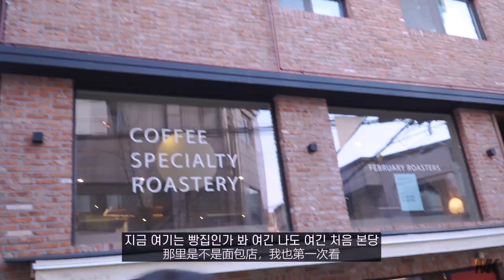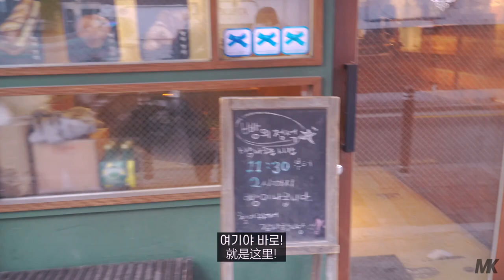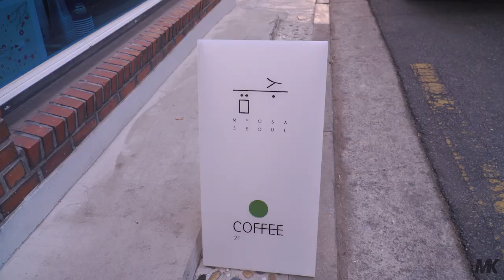여친 데리고 가면 환장할 성수동의 특별한 카페 (feat.서울숲)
오랜만에 성수동에 가봤는데 완전 힙한 카페가 즐비하더라고요~
데이트하기 좋은 카페가 너무 많아서 한군데 고르기가 힘들었어요ㅋㅋ
다음 편은 서울숲과 성수동의 맛집 영상을 올릴테니  많은 시청 부탁드립니다!

🎵Track : Bossa Lounge / 뒤뚱뒤뚱 / 작은 영웅